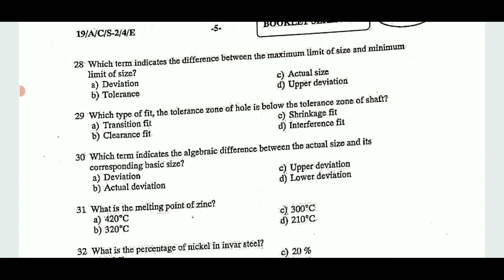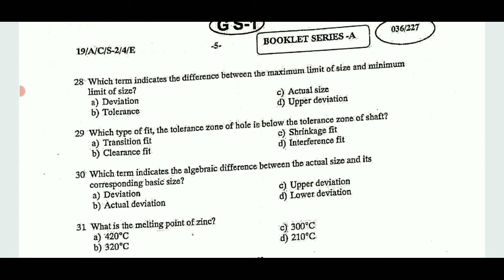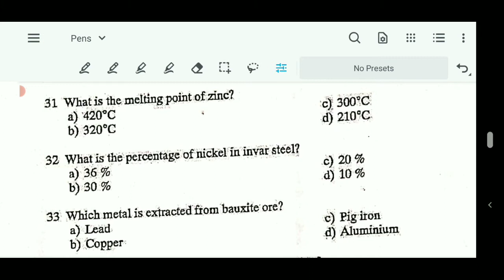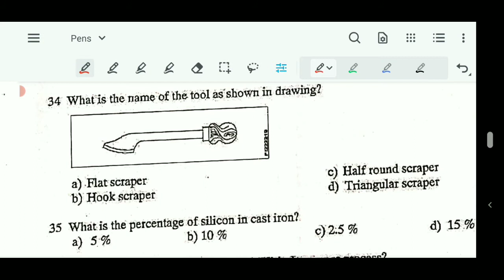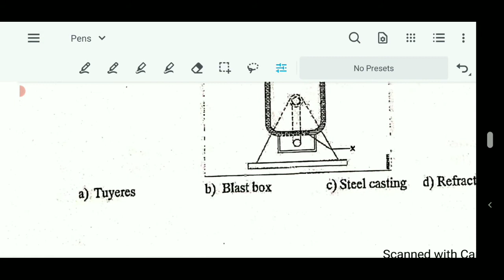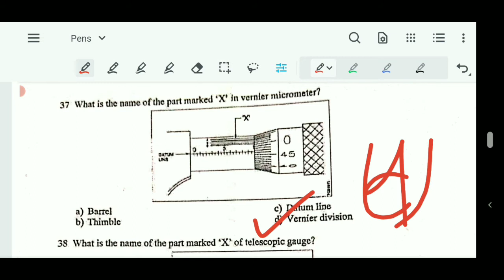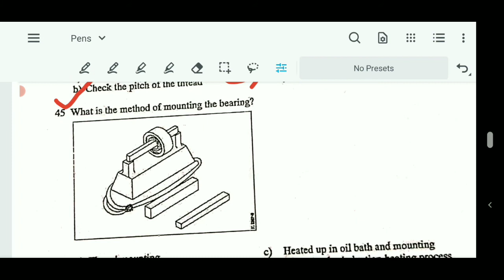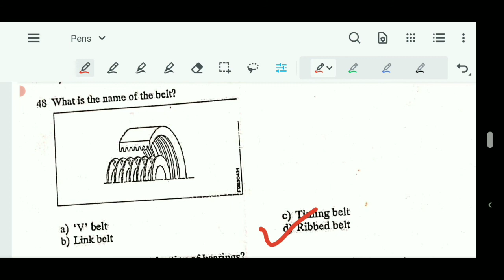ट्रेड थ्योरी पेपर 1MCQ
सभी विद्यार्थी सीबीटी की तैयारी करें पेपर 1की